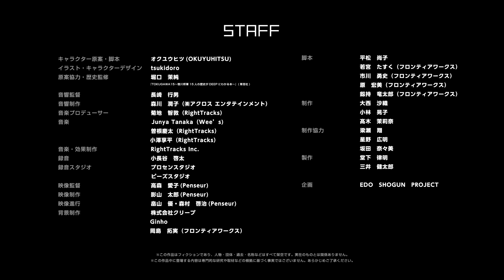しょうぐん小話 その10 家治【ボイスアニメ】◆しょうぐん 天晴れェド！◆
-EDO SHOGUN PROJECT-
オリジナルボイスアニメ/ドラマ◆しょうぐん 天晴れェド！◆
しょうぱれを見れば、江戸時代にちょっと詳しくなれるかも！？

◆しょうぐん小話 その10◆家治
～助けて田沼し～ん！～

田沼と遊びたい家治。家治に仕事をしてほしい田沼。
二人の想いはこのまま平行線になるかというとき、救世主が現れる・・・！

ここは、かつての江戸のような…でもどこか何かが異なる世界…。
ようこそ将軍のおひざもと、『江戸』へ！
個性豊かな15人の将軍達が繰り広げる大江戸コメディがここに開幕！
彼らが統べる江戸の城下は今日も概ね天下泰平。
多少の波はあるけれど、天晴れ浮世暮らしなり！

－CAST(声優)－
十五代 慶喜◆河西　健吾さん
十四代 家茂◆広瀬　裕也さん
十三代 家定◆寺島　惇太さん
十二代 家慶◆鈴木　崚汰さん
十一代 家斉◆堀　曜宏さん
十代 家治◆市川　太一さん
九代 家重◆土田　玲央さん
八代 吉宗◆神尾　晋一郎さん
七代 家継◆矢野　奨吾さん
六代 家宣◆KIMERUさん
五代  綱吉◆小林　大紀さん
四代 家綱◆野島　透也さん
三代 家光◆野上　翔さん
二代 秀忠◆伊東　健人さん
初代 家康◆黒田　崇矢さん

井伊直政◆梅原　裕一郎さん
光圀◆和合　真一さん
間部詮房◆豊永　利行さん
松平信綱◆野島　健児さん
大岡忠光◆羽多野　渉さん
田沼意次◆古川　慎さん
勝 海舟◆福島　潤さん

近藤　浩徳さん
高橋　伸也さん
和泉　風花さん
天野　聡美さん

※↑↑ご意見・ご感想はこちらへ！

原作：オクユウヒツ(OKUYUHITSU)
イラスト／キャラクターデザイン：tsukidoro
原案協力／歴史監修：堀口茉純『TOKUGAWA15〜徳川将軍15人の歴史がDEEPにわかる本〜』(草思社)

※この作品はフィクションであり、人物・団体・過去・名称などはすべて架空です。実在のものとは関係ありません。
※この作品中に登場する内容は専門的な研究や取材などの根拠に基づく事実ではございません。あらかじめご了承ください。